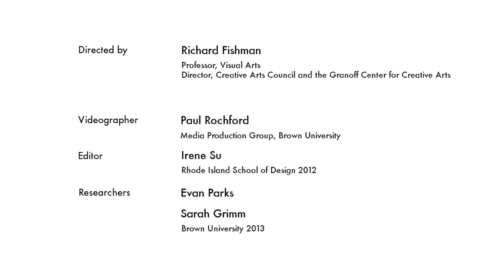250+Faculty+Profile +Lawrence+Larson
Profile of Lawrence Larson, Dean of Brown University School of Engineering